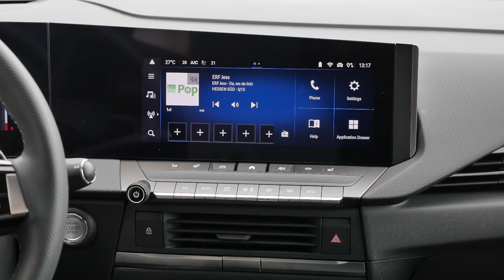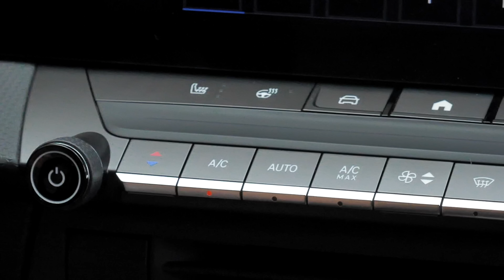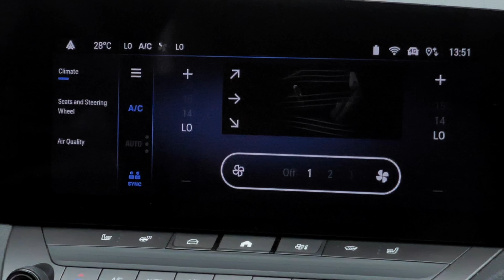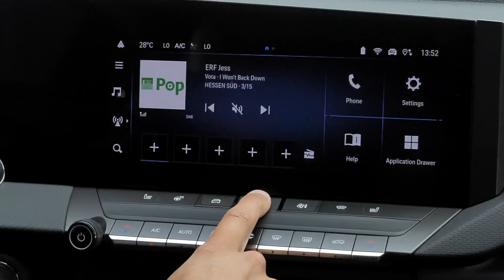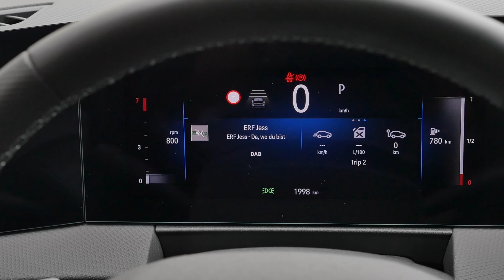all-new Astra Sports Tourer REVIEW 2022 Opel Vauxhall Astra estate Elegance vs GS-Line vs Ultimate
This is our in-depth review of the all-new Opel / Vauxhall Astra Sports Tourer 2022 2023. We're taking a look at Exterior, Interior and the driving experience.

00:00 All-new Astra estate!
00:31 Elegance mid trim in Platinum Grey
00:49 Length Sports Tourer and difference to the hatch
01:20 Roof in vehicle color or black roof
01:38 Suspension and rear design
01:52 GS-Line and Ultimate high trims in Vertigo Blue
04:08 Key fob from Peugeot 308 and doors
04:45 Bright comfort seat for Elegance trim
05:57 Steering wheel
06:47 Alcantara sport seat for GS-Line and Ultimate
07:51 Black headliner and panoramic roof
08:37 Interior overview
09:22 User interface with real buttons
09:55 Lower middle console
10:43 Infotainment details
11:51 Steering interface
12:10 Digital instruments
12:20 Head restraints quality
12:40 Estate rear seating and comparison hatch
14:29 Astra Sports Tourer trunk / boot
15:35 Engines with Diesel, PHEV, EV, petrol
16:21 Driving 1.2 petrol 3-cyl 130 hp with acceleration
18:10 Motorway experience
18:43 Comfort and agility
19:11 Autobahn driving
20:38 PHEV or petrol?
22:10 Which Astra to pick?
23:35 Differences to the Peugeot 308
24:18 Driving modes
24:39 Fuel economy / consumption
25:54 City driving